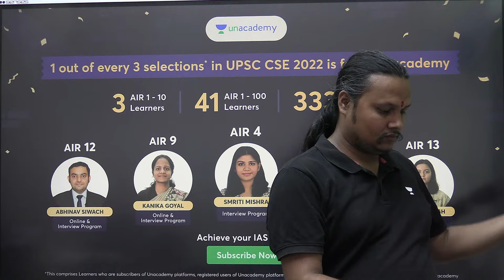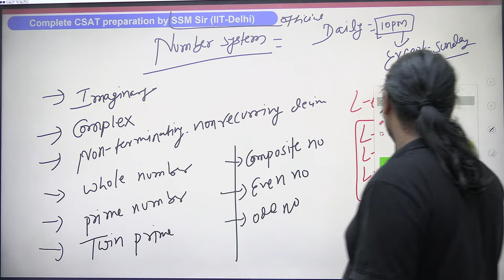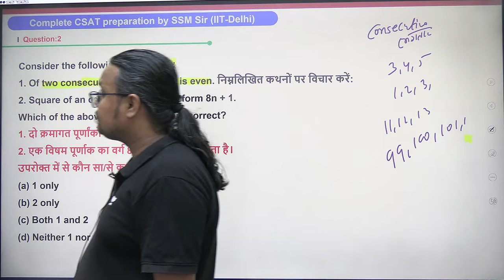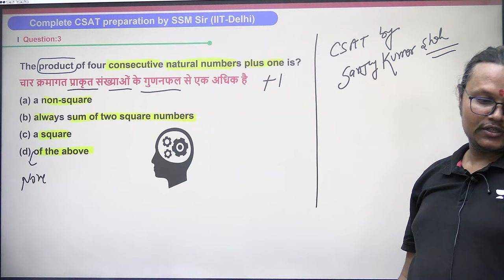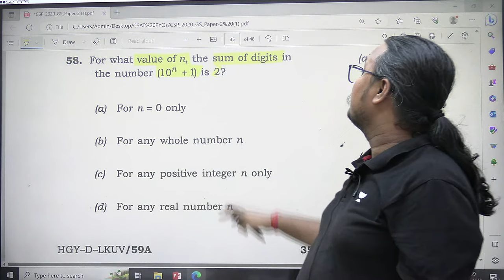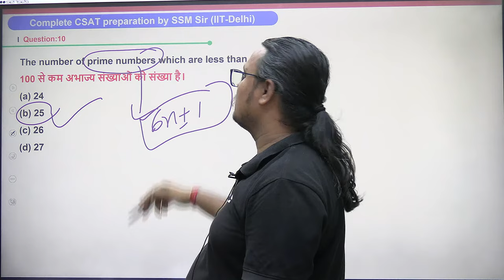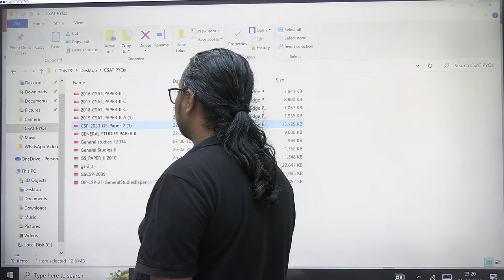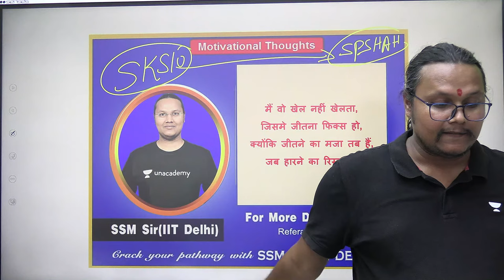Free CSAT Batch for 2024/2025 | Lecture 6 | UPSC 2024/2025 | Sanjay Kumar Shah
🔊Huge Price Drop on UPSC Subscriptions 🤩

🎓 Join the All-Star Batch for 2024 / Foundation Batch for 2025

You can enroll to Unacademy Subscription and get the following benefits:
1. Learn from your favourite teacher
2. Dedicated DOUBT sessions
3. One Subscription, Unlimited Access to Live Online Classes and Videos
4. Real-time interaction with best-in-class teachers
5. You can ask doubts in live online classes
6. Limited students in each Class
7. Download the videos & watch them offline